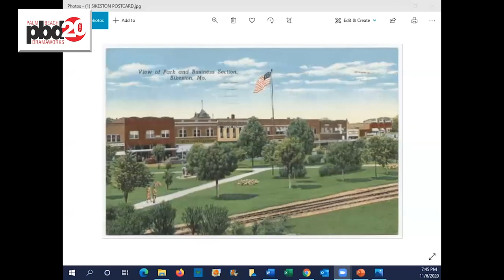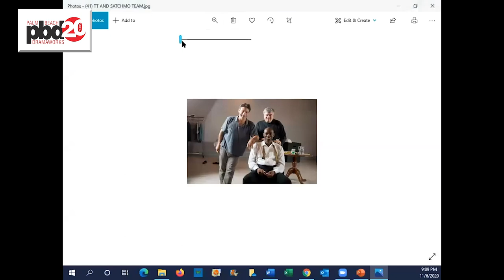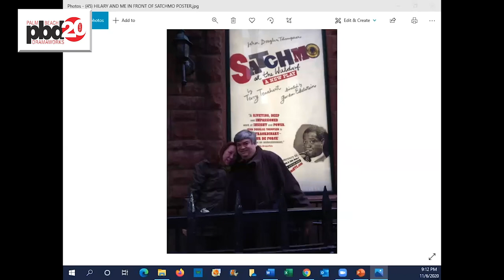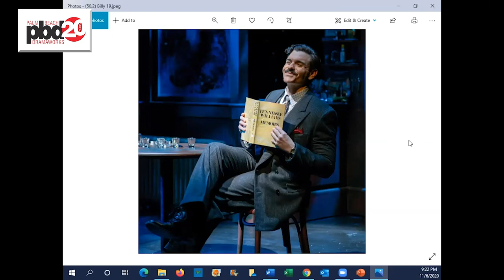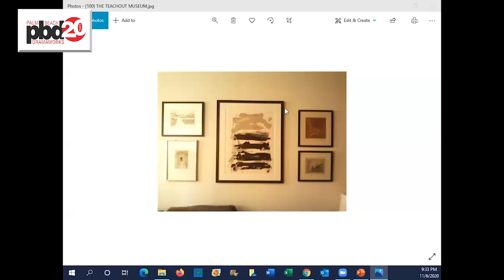Dramalogue: Terry Teachout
As we celebrate our 20th Anniversary, these live interviews pay tribute to the theatre industry professionals, master artists, and arts advocates who have contributed to the success of Palm Beach Dramaworks.